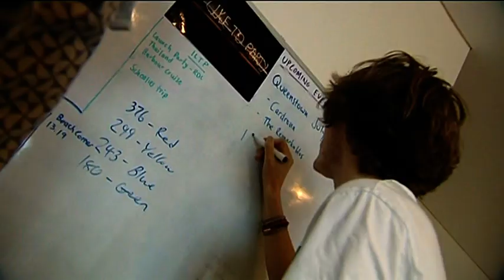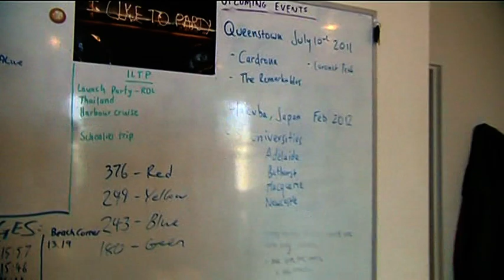UOW eClub - Win News 24 May 2011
Win News featuring a story on the new University of Wollongong eClub. Funny enough, they mention a few Top Blokes in there. Like